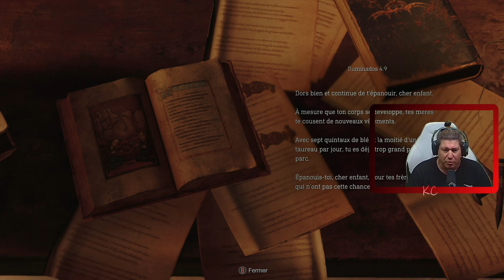Resident Evil 4 Remake Live Gameplay Épisode 03 Fr Karibou Canadien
Six ans se sont écoulés depuis la catastrophe biologique de Raccoon City. L'agent Leon S. Kennedy, l'un des survivants du drame, est envoyé secourir la fille du président qui a été kidnappée. Son enquête le mène jusqu'à un village européen isolé, dont les habitants cachent un effroyable secret. Et ainsi se lève le rideau d'une histoire de sauvetage audacieux et d'horreur atroce, où se mêlent vie, mort, terreur et catharsis.